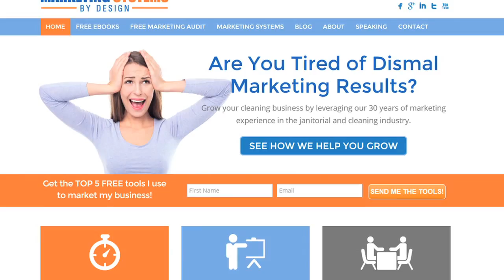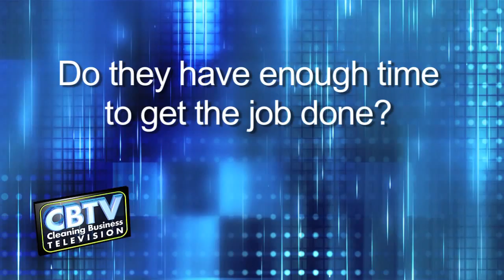Do You Blame Quality Control Problems On Your Cleaning Technicians?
- Isn't it frustrating when a client calls to complain about the quality of cleaning? After all, you take the time to train employees, and you even train your supervisors on managing quality control. So why does it keep happening? If you find yourself blaming your quality control problems on your cleaning technicians, you'll want to watch this video for tips on how to break the cycle.